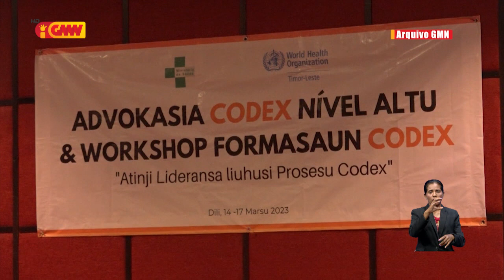TL seidauk implementa programa CODEX ba Ai-Han seguru maske sai ona membru ba CODEX